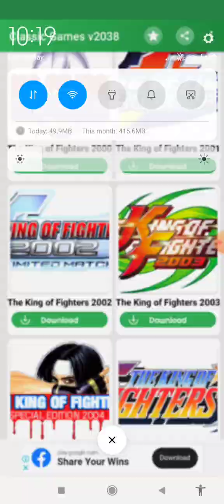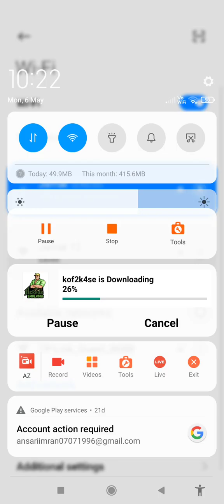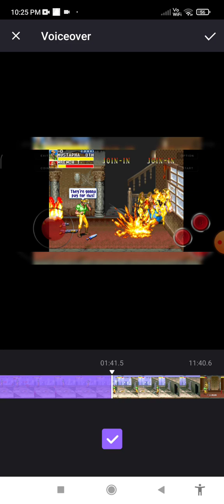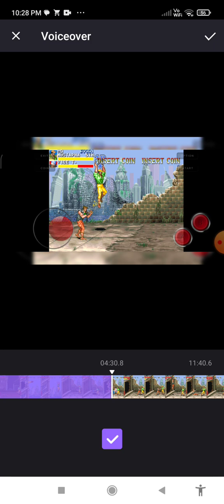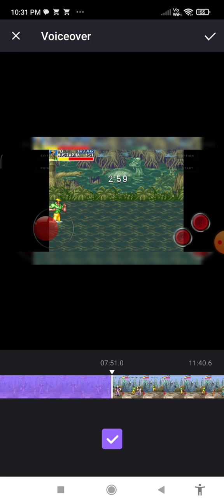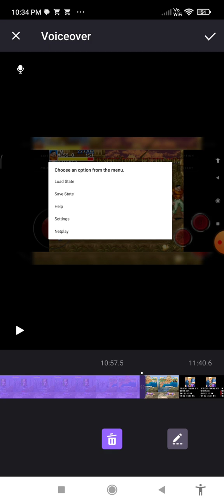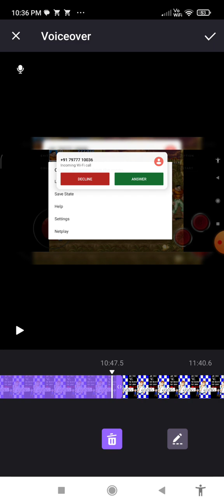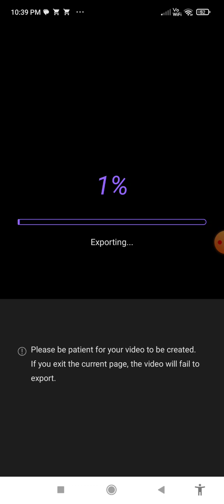6 May 2024